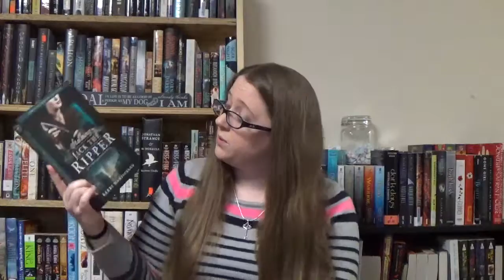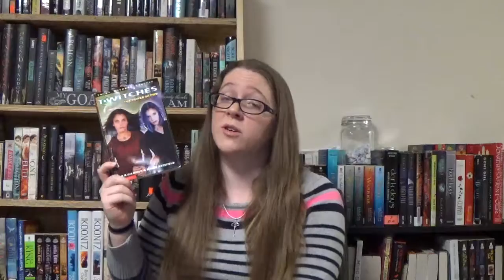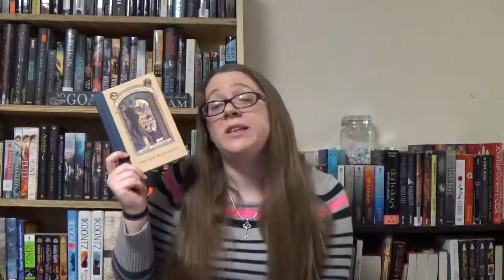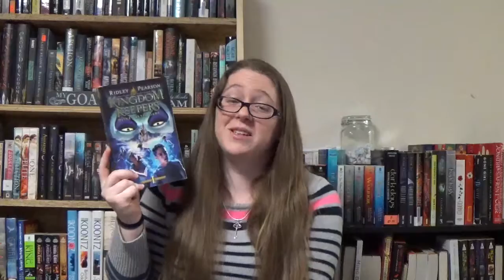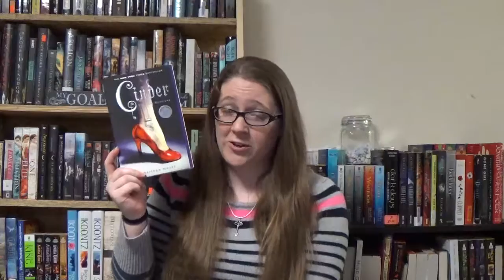Winter 2017 Biannual Bibliothon TBR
The 2017 Winter Biannual Bibliothon takes place from Sunday, January 8th to Saturday, January 14th; liveshow discussing the group book is Sunday January 15th on the Biannual Bibliothon YouTube Channel.

Reading Challenges:
1. Read the group book: Stalking Jack the Ripper by Kerri Maniscalo
2. Throwback: Pick any past Bibliothon reading challenge
3. Read a 2016 new release
4. Read a book a BookTuber recommends to you
5. Read a book you were really excited for but never picked up
6. Read a retelling
7. Read a diverse book

Video Challenges:
Sunday 1/8: "Sh*t ___ People Say" hosted by Emma
Monday 1/9: "Throwback Challenge hosted by Sierra
Tuesday 1/10: "In the Life of..." hosted by Red
Wednesday 1/11: "Character DIY" hosted by Kelly
Thursday 1/12: "Character Lookbook" hosted by Brittni
Friday 1/13: "Bust-a-Rhyme Challenge" hosted by Momo
Saturday 1/14: "New Year, New Me Challenge" hosted by Kassie

Books Amino App: Brittany the Book Dreamer